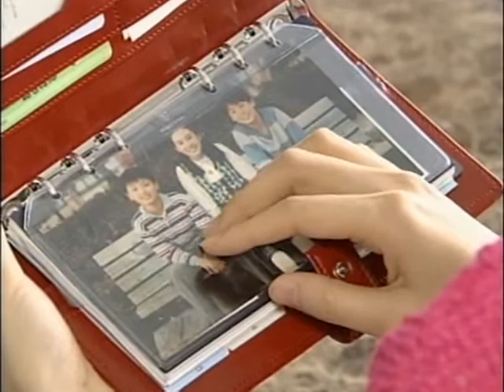STAINED GLASS OST Entire KDrama In Microcosm - KIM HA NEUL, LEE DONG GUN, KIM SUNG SOO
STAINED GLASS OST The Entire KDrama In Microcosm: 12 Minutes, 32 Seconds :) Starring Kim Ha Neul, Lee Dong Gun, Kim Sung Soo. Korean drama from 2004. The song is I Want To Live, vocal and instrumental versions from the long out of print official CD OST